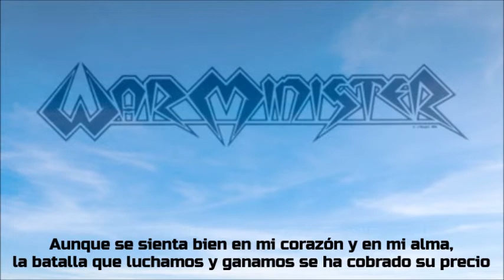Warminister - Out of the ashes (Subtitulado en castellano)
Heavy Metal (Estados Unidos). Del EP "Out of the Ashes" (1986)